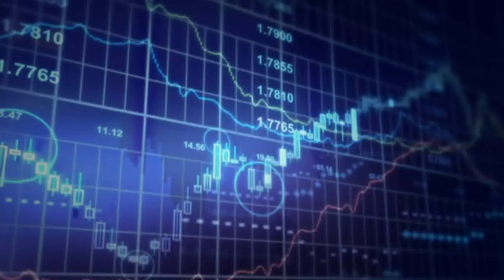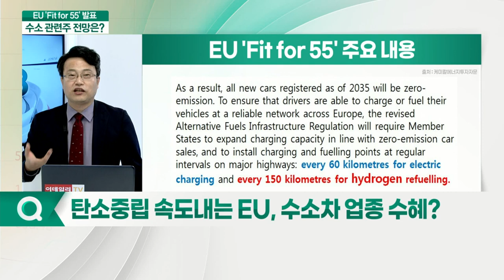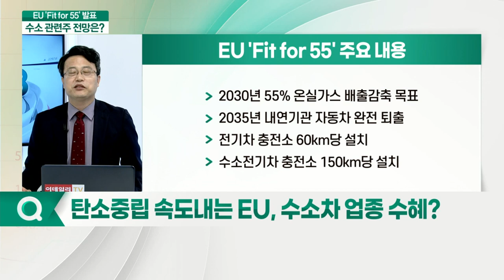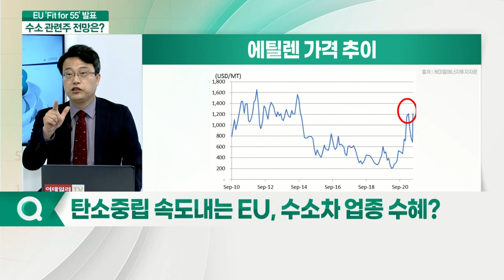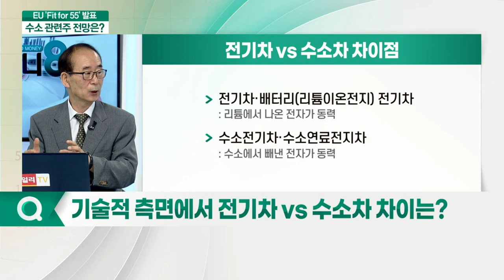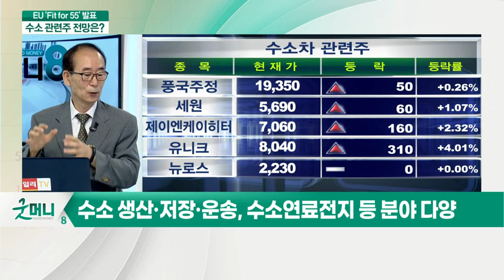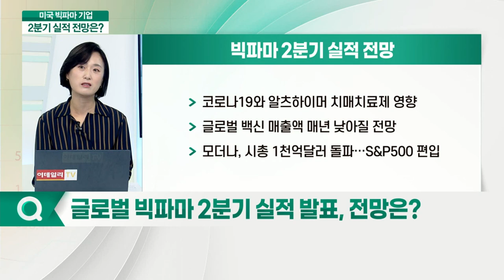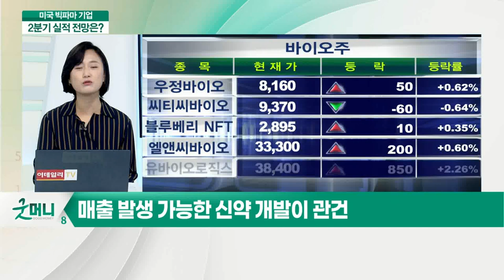EU 온실가스 감축 전략 'Fit for 55'... 수소차 관련주 움직일까?_이슈포커스 (20210721)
Q. 탄소중립 속도내는 EU, 수소차 업종 수혜?
Q. 기술적 측면에서 전기차 vs 수소차 차이는?
Q. 수소에너지 산업 발전 방향은?
Q. 글로벌 빅파마 2분기 실적 발표, 전망은?
Q. 美 빅파마 실적 관련 국내 투자 시각은?